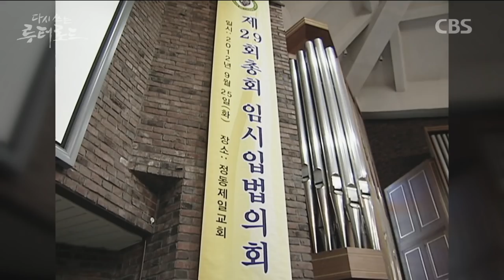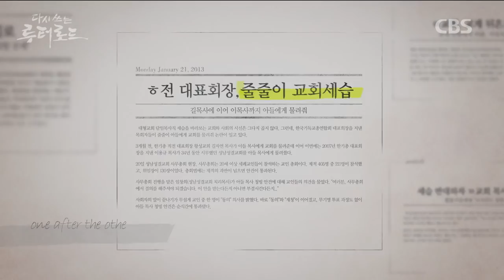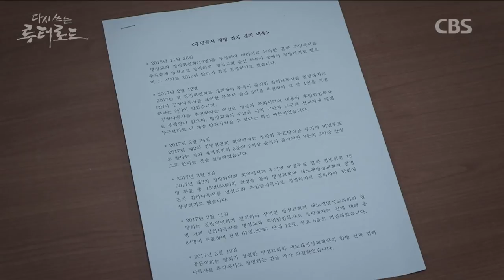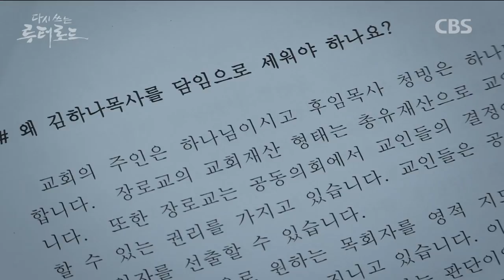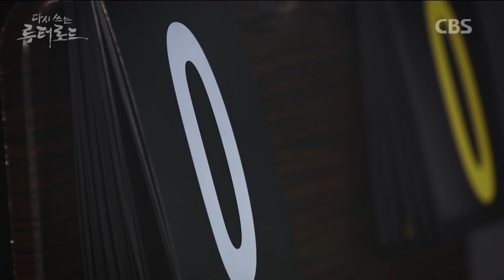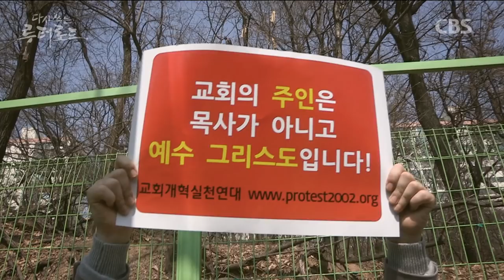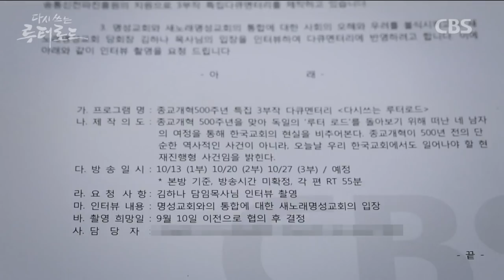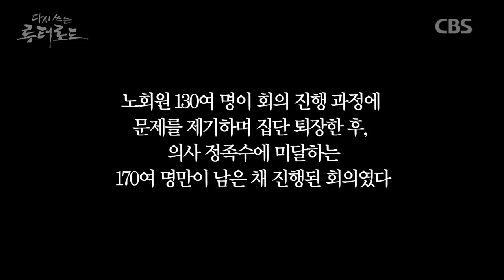한국교회의 슬픈 자화상, 세습... 그리고 명성교회 | 다시 쓰는 루터 로드 | 종교개혁 500주년 특집 다큐멘터리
'세습'으로 대표되는 교회의 사유화가 어제 오늘 일은 아니지만, 종교개혁 500주년을 맞는 올해 여러 우려의 목소리에도 불구하고 강행되는 한 대형교회의 세습은 많은 기독인들의 마음을 아프게 합니다.

종교개혁 500주년 특집 다큐멘터리 「다시 쓰는 루터 로드」는 1부 '돈과 권력' 편에서 한국교회의 세습 풍토를 정면으로 비판하며, 여러 논란에도 불구하고 세습을 강행하려는 해당 교회를 직접 언급해 화제를 모았습니다. 그러나 지난 24일 해당 교단 노회는 우여곡절끝에 아들 목사를 후임 목사로 청빙하겠다는 안을 통과시켰습니다. 그 부분... 다시 한 번 공유합니다.

많은 교단/교회에서 이번 주일을 종교개혁 주일로 기념하고 있습니다. 그리고 다음주 10월 31일은 종교개혁 500주년 기념일이라고 합니다. 그런데... 500년 전 마르틴 루터와 장 칼뱅 등 종교개혁가들이 오늘의 한국교회를 보면 어떤 생각을 할까요?

※ CBS 종교개혁 500주년 특집 다큐멘터리 「다시 쓰는 루터 로드」 전편 다시 보기

ps. '노란 리본'에 경기를 일으키는 많은 분들을 위한 영상

★ 세월호, 그리고 한국 개신교... (종교개혁500주년 특집 CBS 다큐 '다시 쓰는 루터 로드' clip) ☞